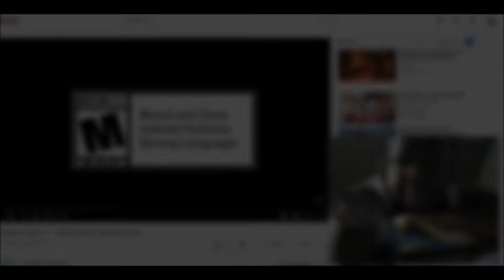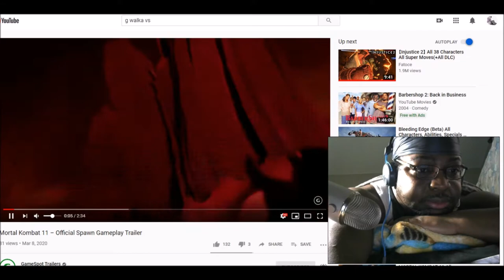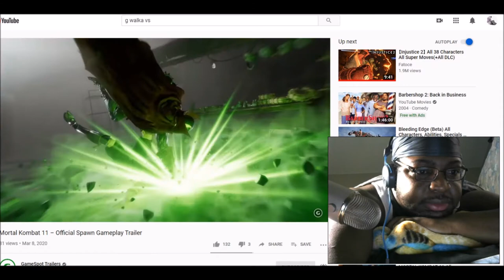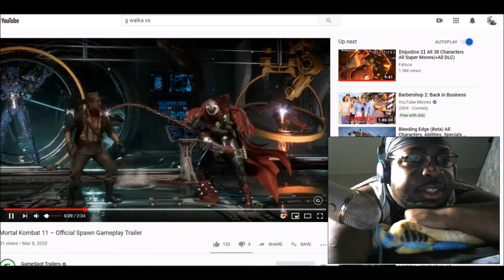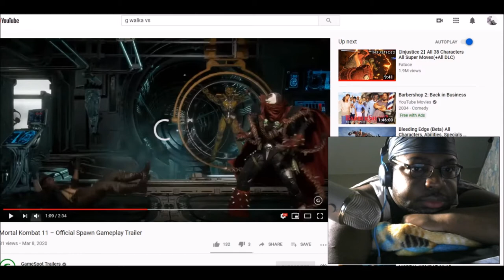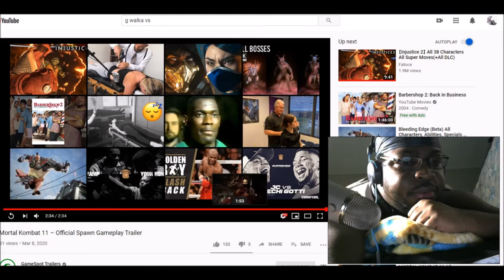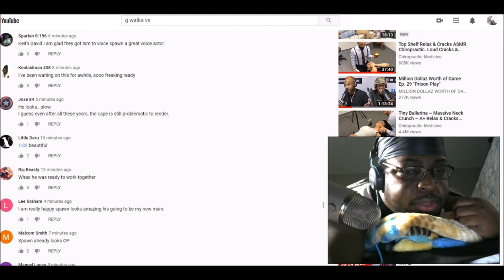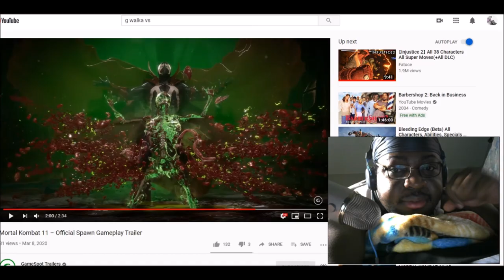THE FEELS - MK11 SPAWN GAMEPLAY TRAILER